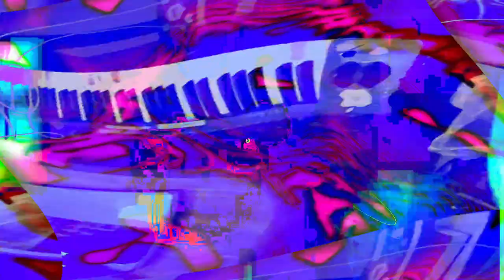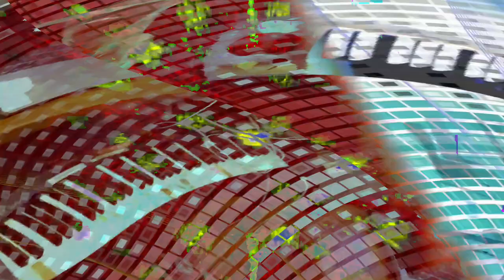[EPILEPSY WARNING] Movie 24 01 29 14h38m02s